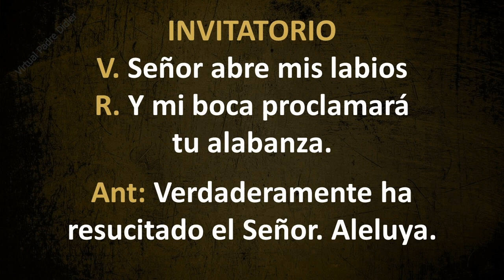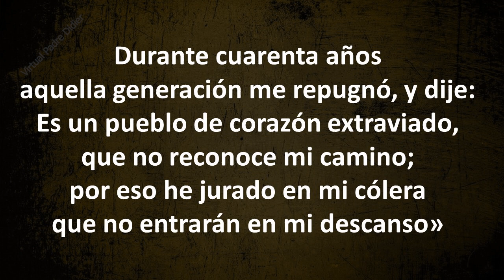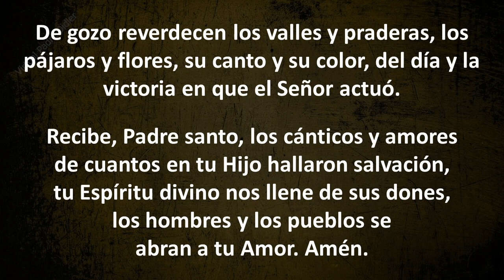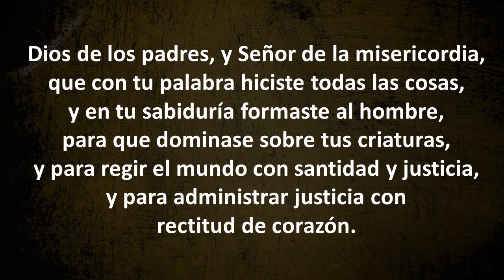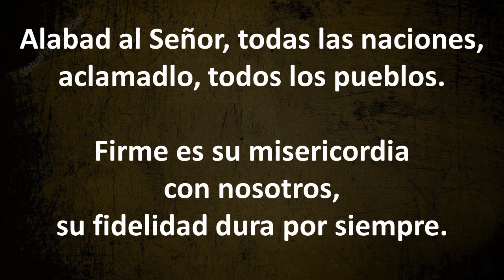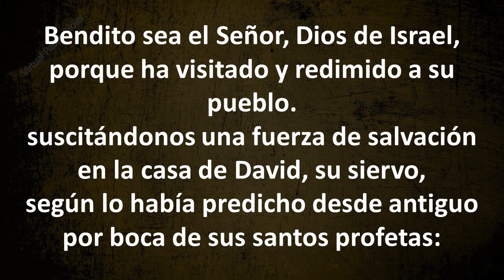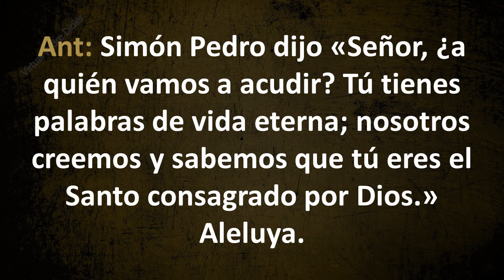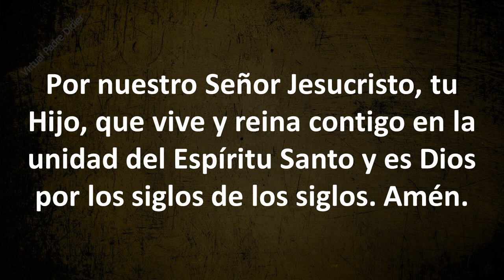Laudes de hoy Sábado 24 de abril de 2021. Tercera Semana de Pascua. Padre Didier.